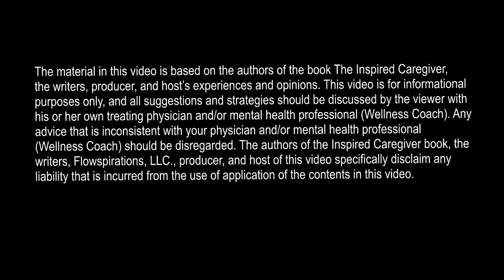Caregiving Tips: Selfcare for the Caregiver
Simple Tips for the Caregiver that can save your life. Caregivers: Do you want to feel joy, love, inspired, healthy, and good again while caregiving? We have solutions!

Give the Gift of the Inspired Caregiver book – Finding Joy While Caring for Those You Love (for the health of the caregiver) available at:

(Listen while you commute, drive to doctor appointments, and while cleaning the house)

Please share with the caregivers in your life.

Inspiring Caregivers One Caregiver at a Time!